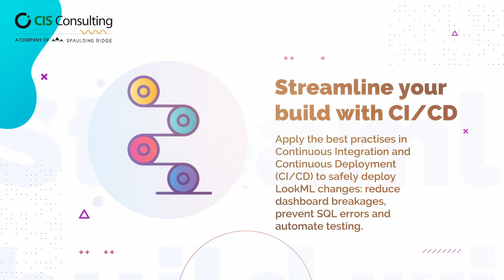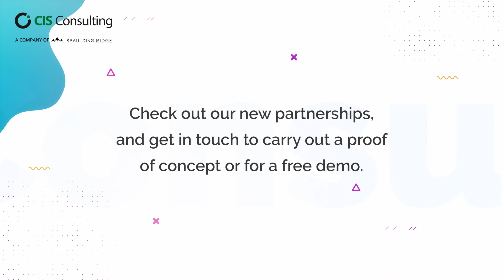New technologies teaser